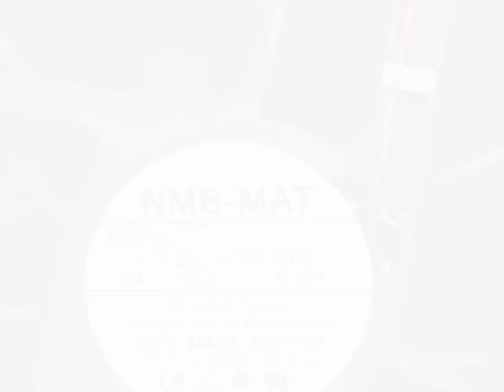4712KL-05W-B40-PR1 24V 0.48A 2wires Cooling Fan with connector